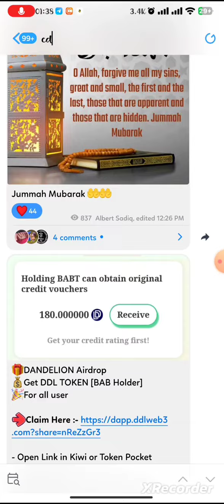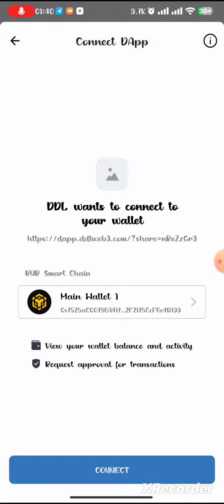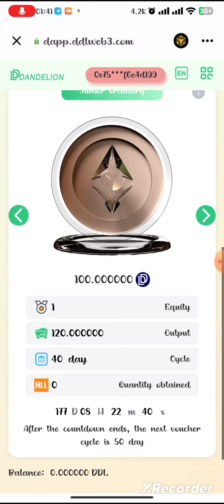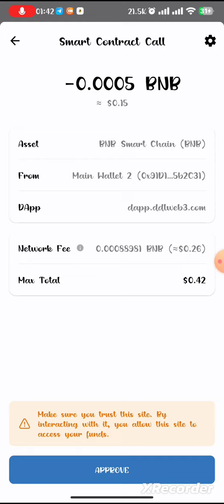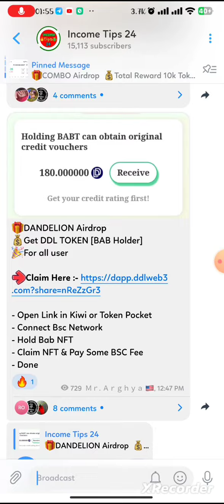Instant 20$ DDL Withdraw || DANDELION Instant Airdrop || Same CreditDao || New Instant Airdrop 2023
থাকুন।